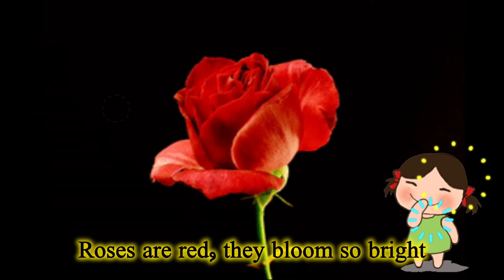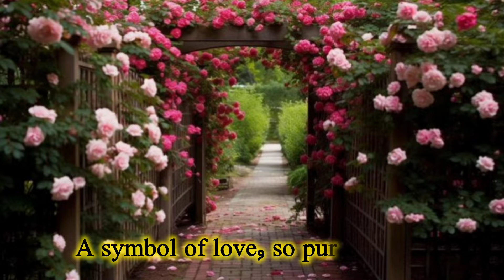Roses Are Red || Kids Rhymes || Song for children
Flowers name in English with  song|Name  of Flowersll Learn Flowers Name  With Pictures

Flowers name in English to Bengali||Name  of Flowersll Learn Flowers Name  With Pictures